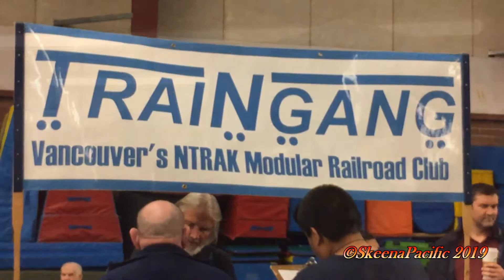#1191 Western Rails 2019 - The TraiNgang 2019-03-24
The 37th Annual Western Rails Railroadiana Show was hosted by the West Coast Railway Association at the Cameron Recreation Centre in Burnaby, BC, on 24 March 2019.

Vendors, modellers and several layouts in different scales were there for the show-goers.

The TraiNgang had a good-sized N scale modular layout on hand with lots of action and members on hand to answer questions and help those trying to take pictures and video. Me included. Thanks, Folks.

Thanks to all the volunteers who made the Show possible.

Recorded with a Canon SX60HS HD, and iPhone6S.
Edited and produced using Cyberlink PowerDirector 17 Ultimate.